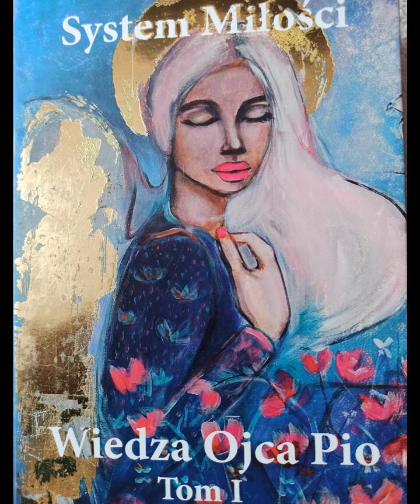05-System Miłości-Audiobook Tom 1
Audiobook Wiedzy Ojca Pio. Osobiście przekazana Wiedza z Nieba  Wiesławowi Matuchowi przez Ojca Pio. Audiobook jest lektorska interpretacją książek Wiesia TOMU 1, 2 i 3.
Książki są przeczytane całkowicie za darmo. Można udostępniać, gdzie i jak się chce... Muzyka w podkładach też jest stworzona na potrzeby audiobooka. Muzyka medytacyjna, relaksacyjna tworzona jest przeze mnie osobiście. NIE roszczę do tego żadnych praw!

Ma być wiedzą dostępną dla każdego kto tylko ma ochotę zanurzyć się w sfery Nieba, a co za tym idzie - zmiany życia na lepsze.
Życzę samych dobrych chwil i oczywiście powrotu do Domu, do Nieba Oryginalnego.